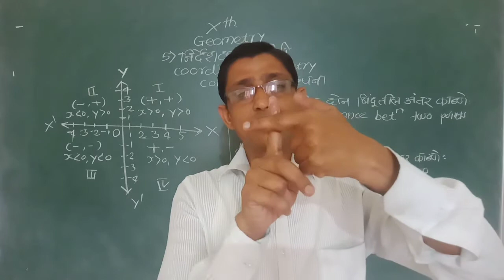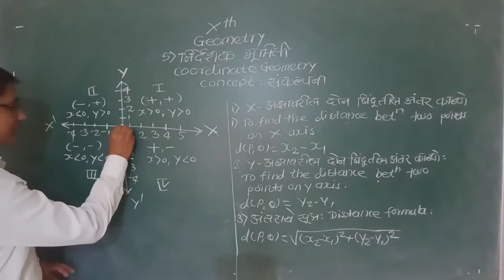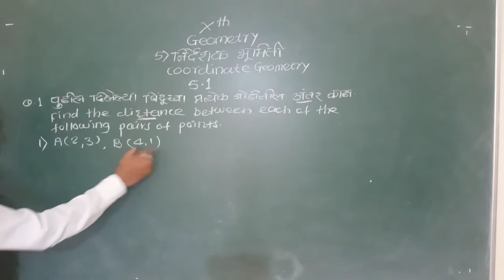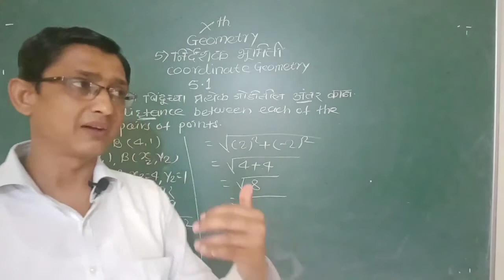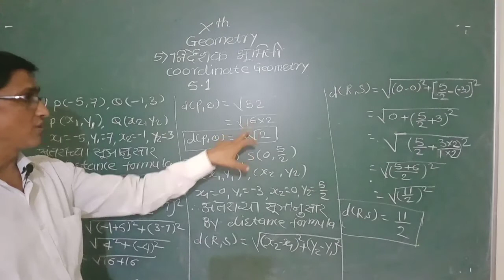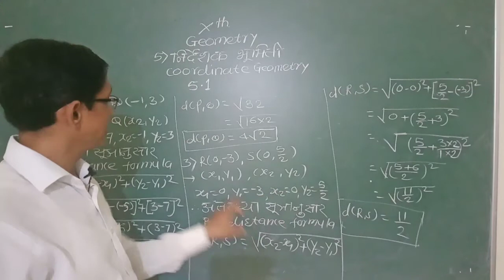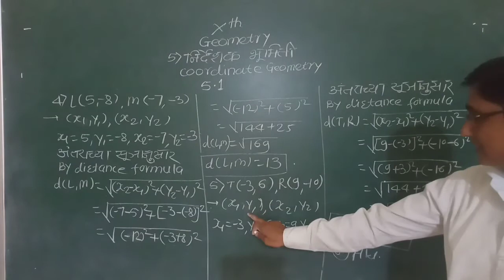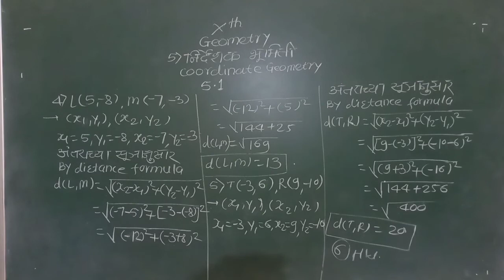Class 10th | Coordinate Geometry/ निर्देशक भूमिती | Practice Set 5.1 | MH-BOARD (SSC-BOARD)